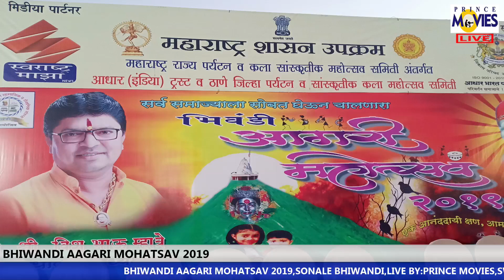KHANDERAYA ZALI MAZI DAYNA ..BHIWANDI AGRI MOHOTSAV 2019 || PRINCE MOVIES DAY 3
FOR MORE VIDEOS PLZZ SUBSCIRBE MY CHANNEL

RESPECTED COMPANIES..